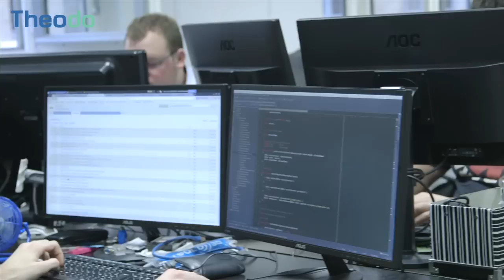Ingénieur développeur et Business Developer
Plusieurs interviews des theodoers pour découvrir notre équipe.